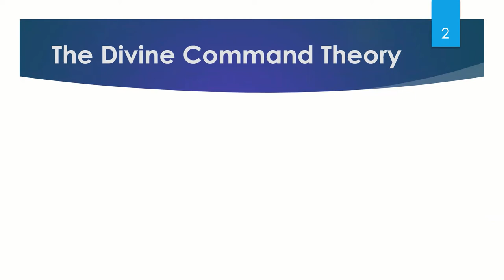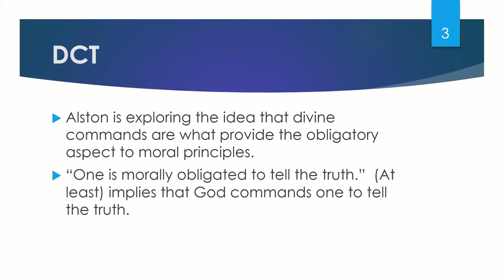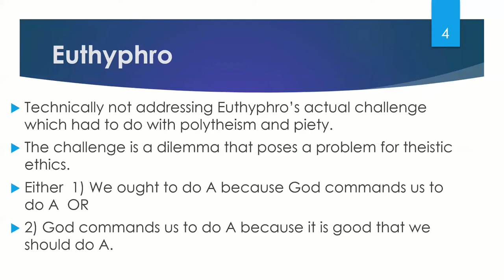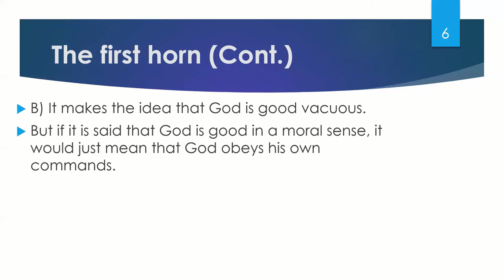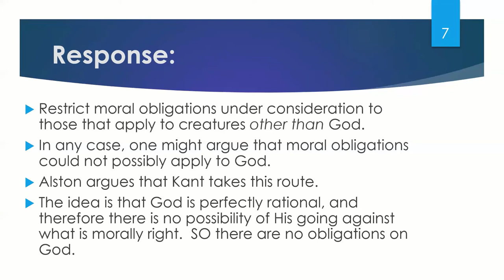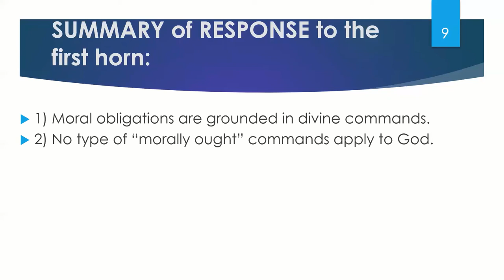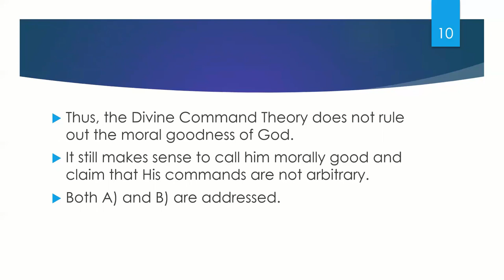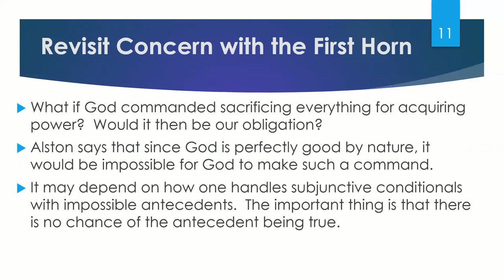William Alston on Theistic Ethics: Defending the Divine Command Theory Part 1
An overview of Wiliam Alston's article "What Euthyphro Should Have Said," in which he defends the divine command theory of morality from a classic dilemma.  He maintains that a divine command theory does NOT fail on account of a dilemma initially described in Plato's dialogue, The Euthyphro.